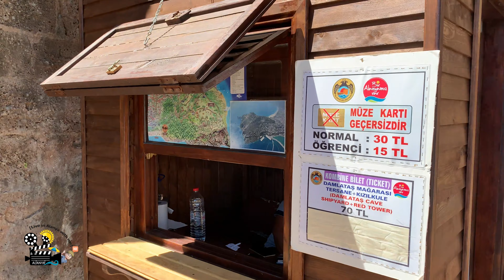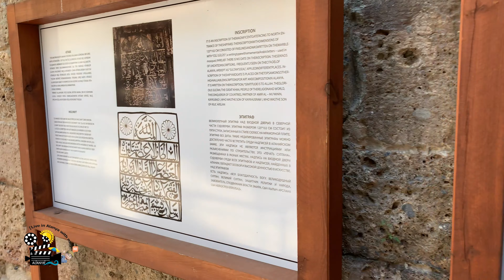Alanya - Shipyard Museum - A Journey into the Depths of Past Seas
Join us on an enchanting journey as we explore the fascinating Alanya Shipyard Museum, an immersive experience that takes us back in time to the era of shipbuilding and maritime history. Discover the secrets of ancient craftsmanship and witness the preserved wonders of seafaring vessels. Through this captivating video, we embark on a mesmerizing voyage through the corridors of history, reliving the splendor of the past seas and unveiling the maritime heritage of Alanya. Immerse yourself in the captivating tales of sailors and seafarers, and let the waves of nostalgia wash over you as we delve into the depths of bygone oceans. Prepare to be awestruck by the majesty of ancient ships and the stories they carry within their timeworn hulls. Join us for an unforgettable adventure, where history comes alive in the Alanya Shipyard Museum.

Alanya Tersane Müzesi'ne yapacağımız büyülü bir yolculuğa katılın - Geçmiş denizlerin derinliklerinde bir yolculuk. Bu sürükleyici deneyimde, gemi yapımının ve denizcilik tarihine geri dönüyoruz. Antik zanaatın sırlarını keşfedin ve deniz yolculuğu gemilerinin korunmuş harikalarına tanıklık edin. Bu büyüleyici video ile tarih koridorlarında unutulmaz bir yolculuğa çıkıyoruz, geçmiş denizlerin ihtişamını yeniden yaşıyor ve Alanya'nın denizcilik mirasını ortaya çıkarıyoruz. Denizcilerin ve deniz yolcularının büyülü hikayelerine dalmaya hazır olun ve tarihin eskimiş gövdelerinde taşıdıkları öykülere hayran kalın. Unutulmaz bir maceraya hazır olun, tarih Alanya Tersane Müzesi'nde canlanıyor.

Путешествие в Музей судостроения Алании - путешествие в глубины прошлых морей. Присоединяйтесь к нам в этом завораживающем путешествии, где мы исследуем удивительный Музей судостроения Алании, окунутся в эпоху судостроительства и морской истории. Откройте секреты старинного ремесла и увидите сохранившиеся чудеса морского плавания. В этом захватывающем видео мы отправляемся в увлекательное путешествие сквозь коридоры истории, переживаем великолепие прошлых морей и раскрываем морское наследие Алании. Погрузитесь в захватывающие рассказы моряков и мореплавателей, и позвольте волнам ностальгии омыть вас, когда мы погружаемся в глубины давних океанов. Приготовьтесь быть потрясенными величием древних кораблей и историями, которые они несут в своих состарившихся обшивках. Присоединяйтесь к нам в незабываемом приключении, где история оживает в Музее судостроения Алании.

با ما در سفری شگفت‌انگیز همراه شوید و به کاوش از موزه کشتی‌سازی شهر آلانیا بپردازیم - یک سفر به عمق دریاهای گذشته. در این تجربه فراگیر، به دوران ساخت و ساز کشتی‌ها و تاریخ دریانوردی بازگشته وارد می‌شویم. اسرار صنعت دست‌ساز قدیمی را کشف کنید و شاهد تمامیت‌های حمل‌ونقل دریایی قدیمی شده را باشید. در این ویدیوی جذاب، به سفری مسحورکننده در میان راهروهای تاریخ می‌رویم، جلوه‌های دوران افتخارآمیز دریاهای گذشته را تجدیدیابی می‌کنیم و میراث دریانوردی شهر آلانیا را فاش می‌کنیم. خود را در داستان‌های مهاجران دریایی غوطه‌ور کنید و اجازه دهید موج‌های یادآوری به شما برسد، هنگامی که ما به عمق اقیانوس‌های گذشته نفوذ می‌کنیم. آماده‌ باشید که از بزرگنمایی کشتی‌های باستانی و داستان‌هایی که در کاهنده‌های خسته‌شده‌شان نهفته‌اند، شگفت‌زده شوید. با ما در این ماجرای فراموش‌نشدنی همراه شوید که تاریخ در موزه کشتی‌سازی شهر آلانیا به زندگی می‌آید.
All video is original and personally recorded by live in Alanya with me .